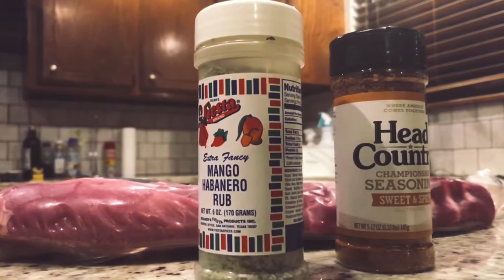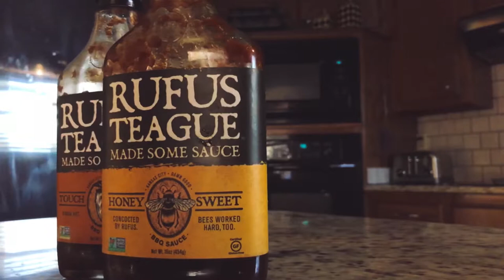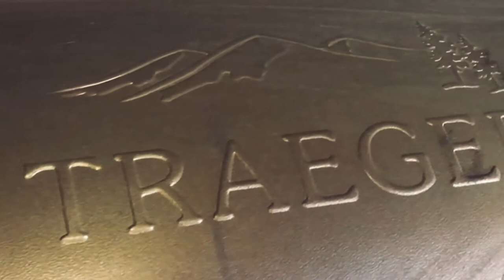Vlog Ep: 1 - Smokin' with Shiner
Shiner grabs a rack of pork ribs, fired up the Traeger grill and gets down shwoing you how to pull off the 3-2-1 method of cooking ribs. You wanna impress your family or buddies at your next BBQ? Take notes and (without much effort) you'll have them asking for seconds with this easy method of smoking pork and have them telling everyone how off the chain your spare ribs were.

**Note:
- Traeger did not sponsor this vid... Shiner just LOVES their grills
- PBR did not sponsor this vid... Shiner just LOVES, well you probably already know, Shiner is ALL ABOUT the PBR
- Rufus Teague did not pay to have their product placed in this vid, but you NEED to get some in your life. You're welcome!